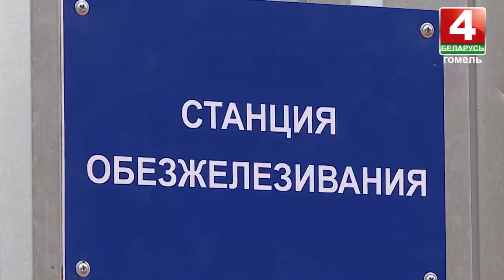58 населённых пунктов Гомельщины по итогам прошлого года обеспечили чистой питьевой водой